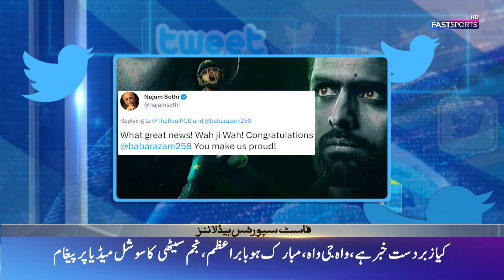Babar Azam's Triumph: Claims Sir Garfield Sobers Trophy | Wahab Riaz new Sports Minister of Punjab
Babar Azam makes history as he bags ICC Men's Player of the Year and Men's ODI Player of the Year titles. The Pakistan skipper's outstanding performances in 2022, including 8 centuries and 15 half-centuries in 44 matches, and leading his team to the T20 World Cup final, earns him the prestigious Sir Garfield Sobers Trophy. He becomes only the second Pakistan cricketer to receive this honor after Shaheen Shah Afridi in 2021.
Wahab Riaz was appointed as Caretaker Sports Minister of Punjab. Pakistan's star pacer joins an eight-member cabinet sworn in by Governor Baligh Ur Rehman at the Governor's House in Lahore. Despite not being able to attend the ceremony, Riaz's appointment highlights his contributions to sports in the region and his potential to bring positive change in the sports sector as a cabinet member.

This is the Official YouTube Channel of Fast Sports.